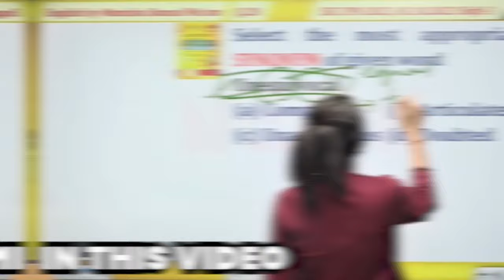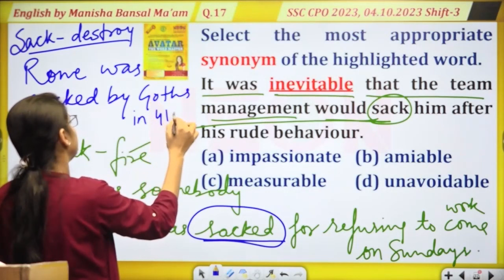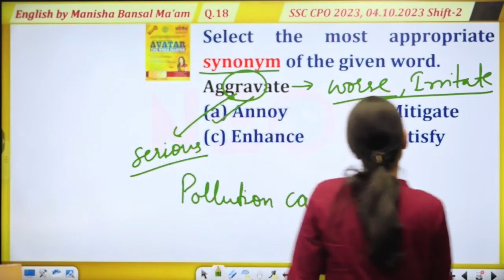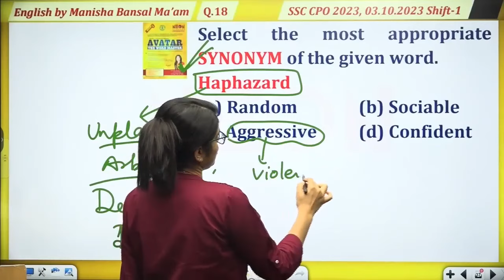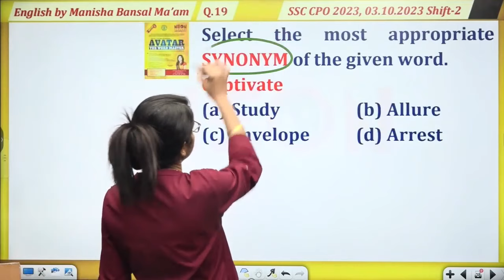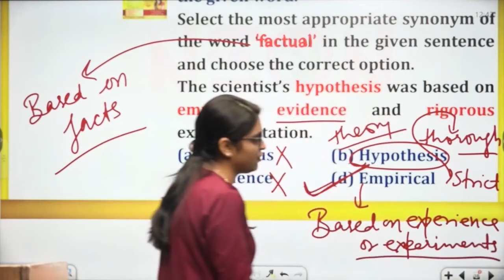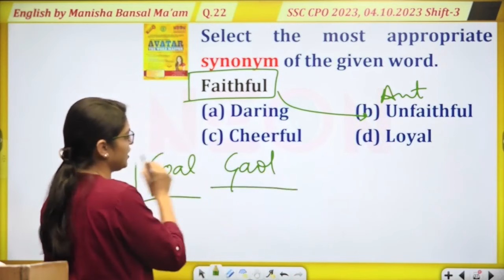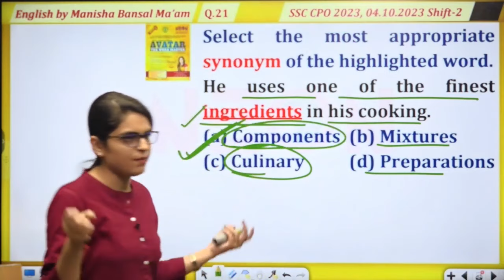SYNONYMS Asked in SSC CPO 2023 | SYNONYMS For SSC CGL, CHSL, CPO Exams by Manisha Ma'am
Unlock the secrets to mastering synonyms with the esteemed educator, Manisha Bansal Ma'am! In this insightful video, she presents comprehensive and lucid solutions for the synonyms questions asked in the SSC CPO 2023 exam, offering invaluable insights to help aspirants excel in upcoming competitive exams like SSC CGL, CHSL, MTS, and more, including SSC CPO 2024.
Join Manisha_Bansal_Ma'am as she navigates through a diverse range of word pairs, elucidating their synonymous relationships and providing effective strategies for identification. Her teaching approach ensures clarity and comprehension, making the process of identifying synonyms straightforward and accessible to learners of all levels.
Drawing from her extensive experience in competitive exam preparation, Manisha Bansal Ma'am not only provides solutions but also shares valuable tips and mnemonic techniques to enhance vocabulary retention and improve synonym identification skills.
Whether you're a novice aspirant or a seasoned test-taker, this video serves as an indispensable resource for sharpening your vocabulary and boosting your confidence for upcoming exams.
Don't miss out on this opportunity to learn from one of the finest educators in the field. Tune in now and equip yourself with the knowledge needed to ace synonym sections in SSC CPO 2024 and beyond!
Good luck!!
✔Computer (English)
✔Computer (Hindi)
✔ Root Words AVATAR
✔ SSC CGL Mains English 9 Sets (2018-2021/22) 1800 PYQs
✔ SSC CGL Mains (TIER - II) Mathematic
✔ 20 Practice Set for SSC
✔ Passage- Reading Comprehension
✔ SSC CGL Mains English | 14 Sets (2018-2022/23)
✔Static G.K. (English)
✔Static G.K. (Hindi)
✔ General Science (English)
✔General Science (Hindi) t
✔General Studies (English
✔General Studies (Hindi)

 👨🏻🎓 Student Support:- Contact:- 👇👇👇 SSC, Bank, Railway & competitive examinations के New Online Batch और Syllabus के बारे में जानकारी के लिए 📲 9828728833, 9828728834 पर हमें कॉल करें (Call us at 📲 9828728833, 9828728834 for information about new online batches and courses for competitive examinations) (Time 08:00AM To 7:00PM, Mon-Sat) ▬▬▬▬▬▬▬▬▬▬▬▬▬▬▬▬▬▬▬▬▬▬▬